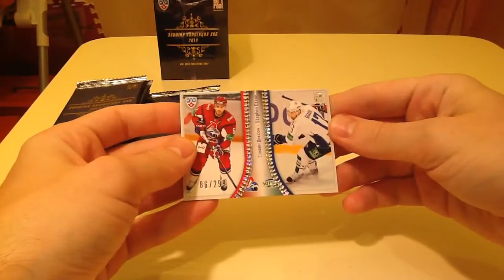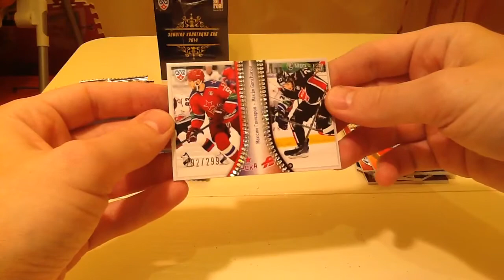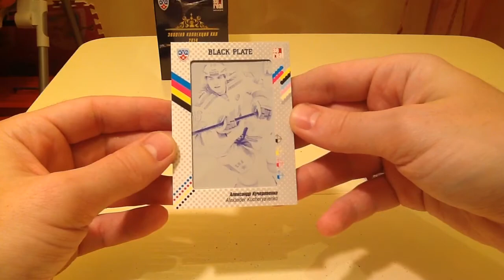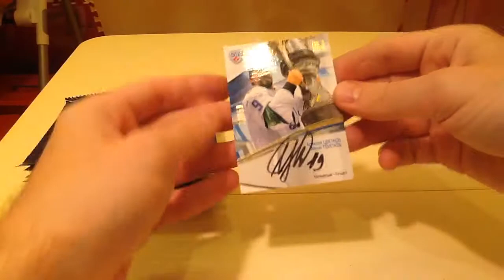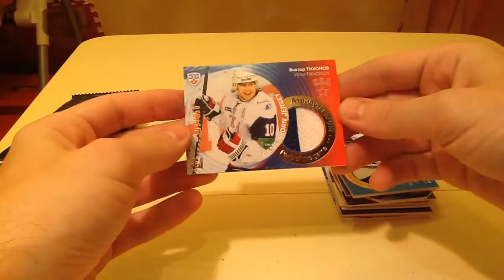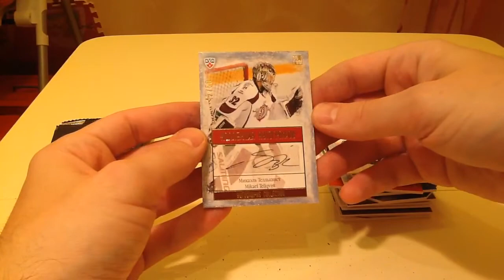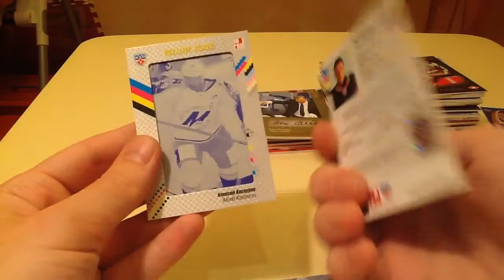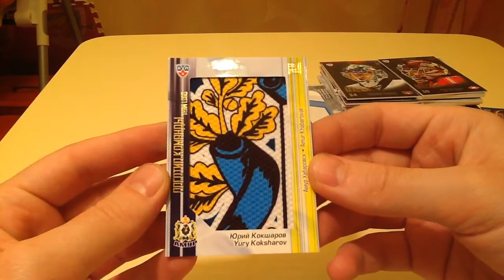#17 BOX BREAK KHL GOLD COLLECTION 2014 (4)